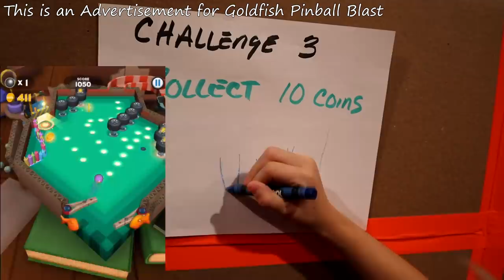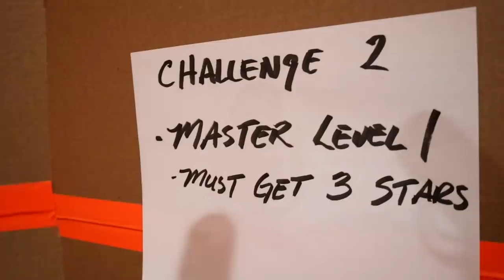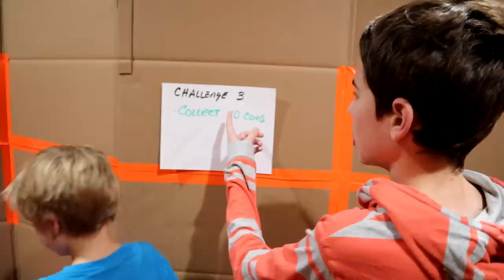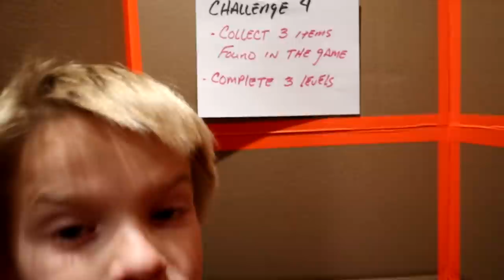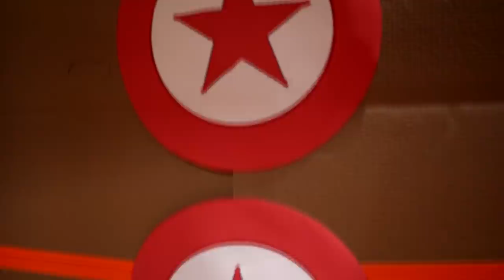Escaping Mysterious Box Fort Scavenger Hunt Pinball Blast / Jake and Ty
This is an ad for Goldfish Pinball Blast. for more Goldfish fun!

In today's video Jake and Ty find themselves on a scavenger hunt in their secret mysterious box fort looking for clues on how to escape. Can they master the fun kids game Goldfish Pinball Blast and escape, watch to find out!